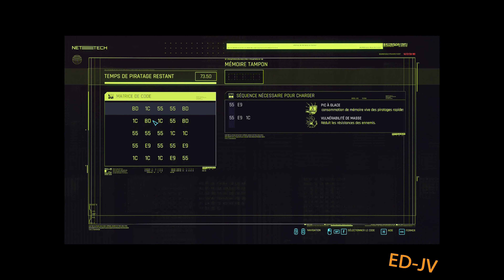CYBERPUNK 2077 - Part 18 - Missions : Lightning breaks - Gameplay PC en ultra Ray tracing - 4K 60ips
[FR] CYBERPUNK 2077 - Part 18 - Missions : Lightning breaks & Life during wartime - Gameplay PC en ultra Ray tracing - 4K - 60ips

Difficulté : Difficile

Version : 1.52

Pour soutenir la chaîne vous pouvez vous procurer le jeu

CYBERPUNK 2077

Cyberpunk 2077 est un RPG d'action-aventure en monde ouvert qui se déroule dans la mégalopole de Night City, où vous incarnez un cyber-mercenaire qui livre un combat sans merci pour sa survie. Avec des améliorations et du contenu additionnel gratuit, personnalisez entièrement votre personnage et votre style de jeu en accomplissant des boulots, améliorez votre réputation et déverrouillez des améliorations. Les relations que vous nouerez et les choix que vous ferez auront un impact sur l'histoire et le monde qui vous entoure. C'est ici que se forgent les légendes. Quelle sera la vôtre ?

CRÉEZ VOTRE PROPRE CYBERPUNK
Devenez un hors-la-loi urbain équipé d'améliorations cybernétiques et forgez votre légende dans les rues de Night City.

EXPLOREZ LA VILLE DU FUTUR
Night City regorge de choses à faire, d'endroits à voir et de gens à rencontrer. Et vous êtes libre d'aller où vous voulez, quand vous voulez, comme vous voulez.

FORGEZ VOTRE LÉGENDE
Lancez-vous dans des aventures risquées et nouez des relations avec des personnages inoubliables dont le sort dépendra de vos choix.

PROFITEZ DES AMÉLIORATIONS
Redécouvrez Cyberpunk 2077 avec de nombreux changements et améliorations apportés au gameplay, à l'économie, à l'ergonomie de la carte et bien plus.

DU CONTENU ADDITIONNEL GRATUIT
Profitez d'une avalanche d'objets gratuits, tels que de nouvelles armes à feu ou de mêlée, de nouvelles options de personnalisation, et bien plus.

Développeur : CD PROJEKT RED
Éditeur : CD PROJEKT RED

Sur PC - XBOX ONE - XBOX SERIES - PS4 - PS5 - Stadia - GeForce Now le 10 décembre 2020.
PEGI 18